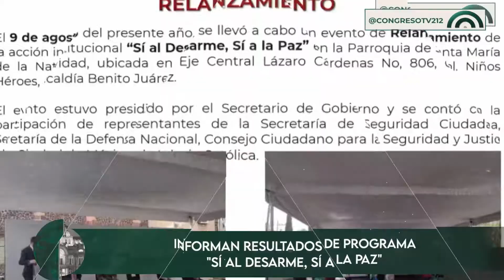Corte Informativo | 22 de septiembre 2021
🗞 Revisa las noticias más relevantes de la CDMX y el mundo🌏con este Corte Informativo | 22 de septiembre 2021 👇🏽👇🏽